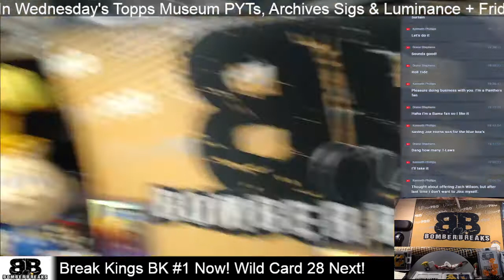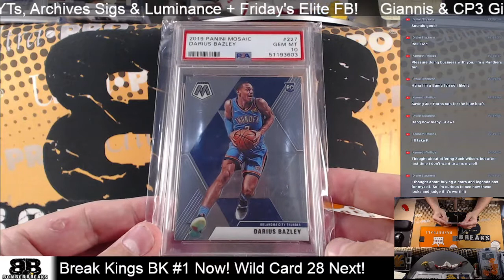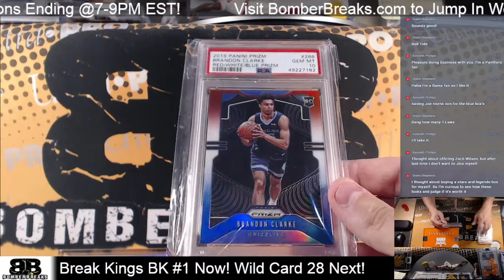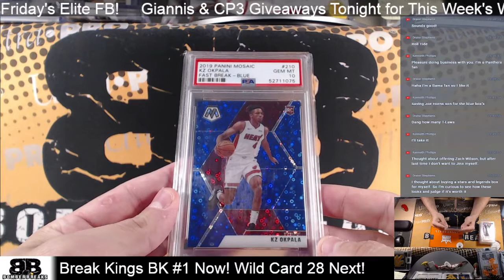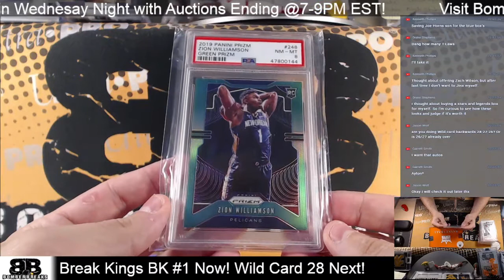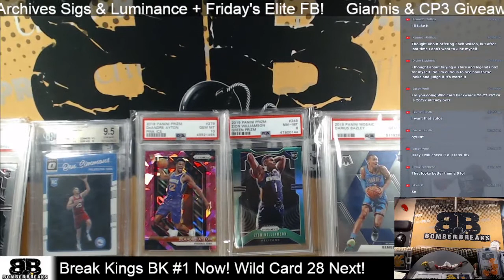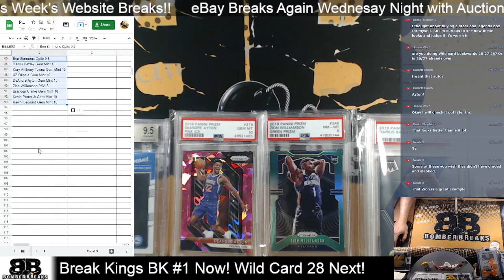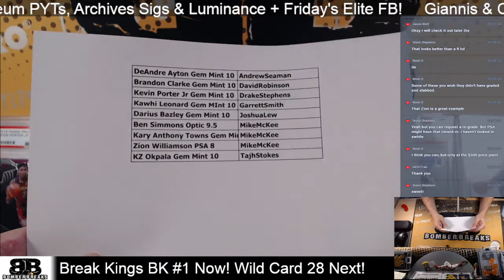2021 Break Kings Basketball Premium Edition Random Hit #1 3 Box Break 7 12 21